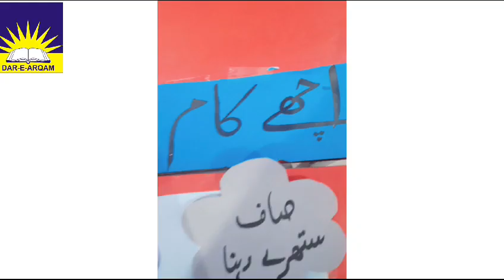Islamiat's activity "Class-1(Orangi town Campus- 1)